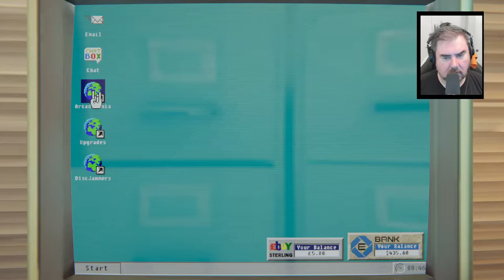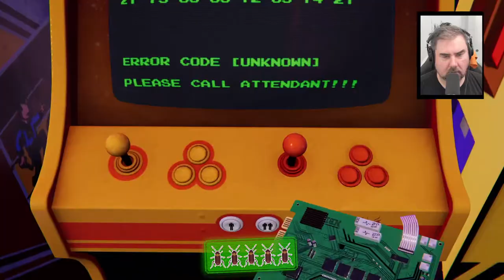Turtle Soup | August 31 2022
Unarchived from: Every Teenage Mutant Ninja Turtles Game You'd Ever Want... And Some You Probably Don't!